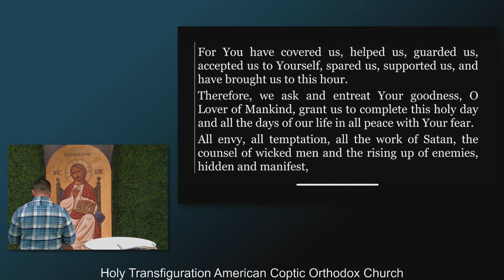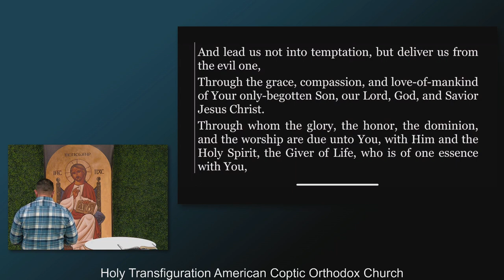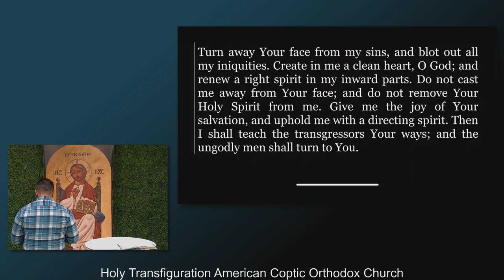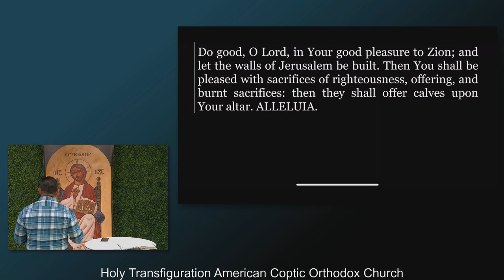Light in your Marriage